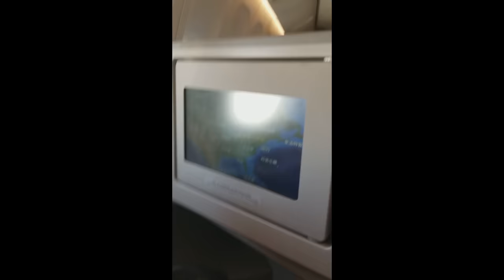Alan's first trip to the Philippines to meet Karla.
Alan is from the USA and Karla is from the Philippines. We met online and have formed a loving and committed relationship. Along with Karla's son Joshen, we would like to thank you for watching our videos and we hope they serve as an inspiration for people who may be struggling with some of the same issues as we do. This is our story, please enjoy.